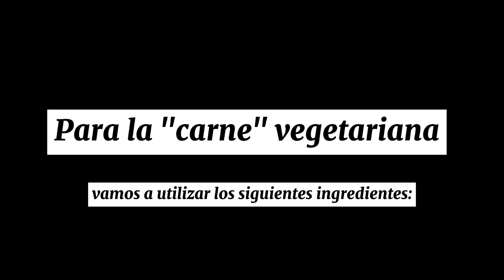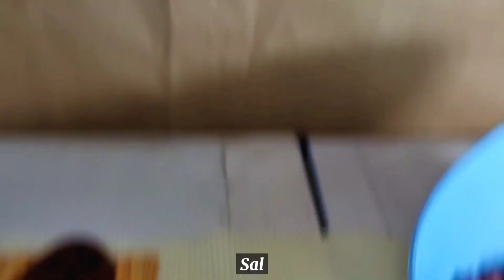¡La HAMBURGUESA VEGETARIANA más rica que he probado! │ Fácil y Saludable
Este es uno de esos videos que uno disfruta mucho hacer, espero les sirva y les de una idea sobre que platillo preparar en su próxima comida. Recuerden jugar con los ingredientes y si les hace falta alguno, no se preocupen, pregúntenme en los comentarios y con gusto les estaré ayudando.

Aquí les dejo los ingredientes que use en el video:
- Frijoles (500gr).
- Proteína de Soya (90gr) .
- Avena Molida (120gr).
- Una rama de apio, una cebolla, una zanahoria y cinco dientes de ajo.
- Aceite Vegetal.
- Sal.
- Tomate.
- Cebolla Morada.
- Panecillos.
- Mayonesa Vegana.
Aquí les dejo el link para que aprendan a preparar la Mayonesa Vegana (Es muy fácil)

Un saludo!
no meat